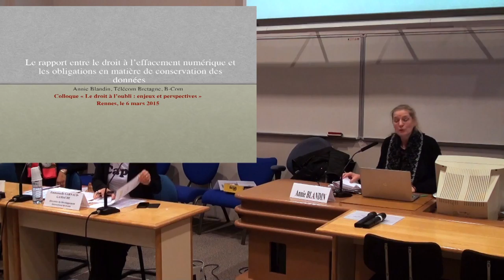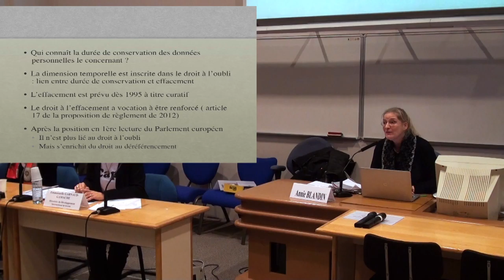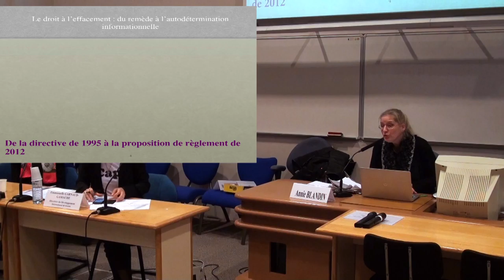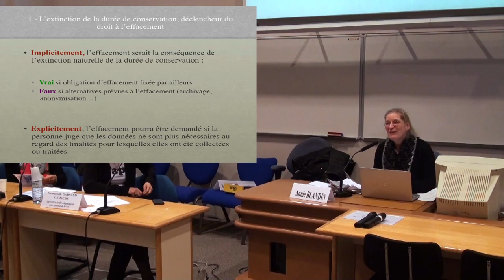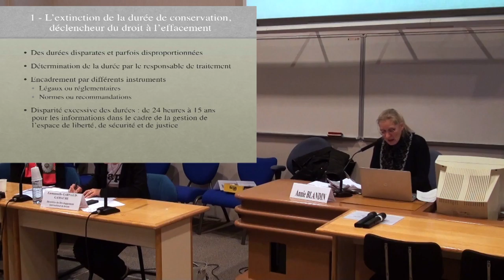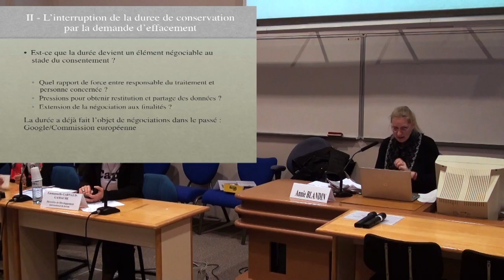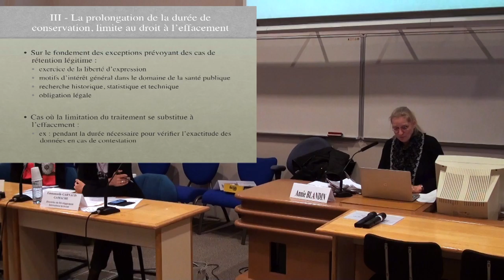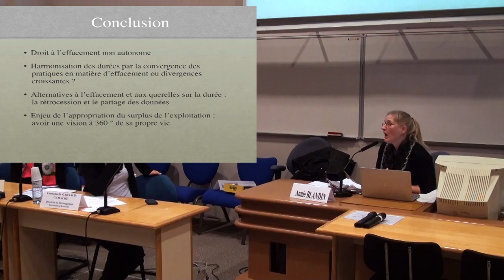Le rapport entre le droit à l’effacement numérique et les obligations en matière de...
"Le rapport entre le droit à l'effacement numérique et les obligations en matière de conservation des données".
Communication d'Annie Blandin, Professeur en droit public, Chaire européenne Jean Monnet, Télécom Bretagne, IODE, b-com (colloque "Le droit à l'oubli numérique, enjeux et perspectives" organisé par l'IODE, 6 mars 2015)